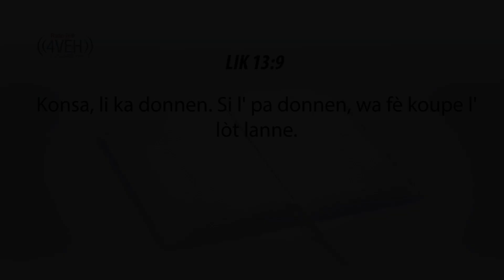Aprann Yon Vèsè Nan Pawòl Bondye a Chak Jou Avèk Radyo Tele 4VEH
LIK 13:9
Konsa, li ka donnen. Si l' pa donnen, wa fè koupe l' lòt lanne.

Pasaj Pou Mèkredi 4 Oktòb
MATYE Chapit  7-9